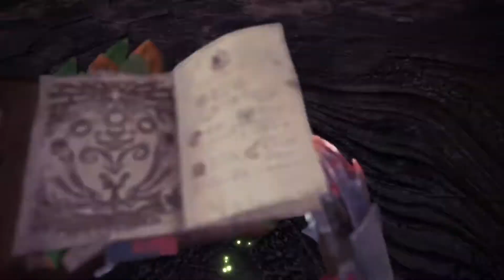MHW: Iceborne Gold rathian fight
Forgot to save recording this is mainly to show friends